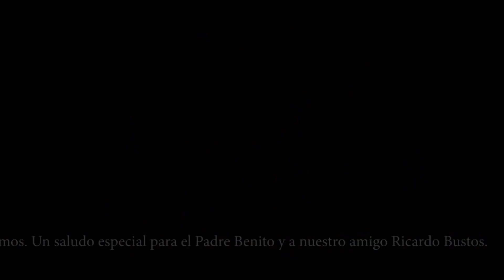Getsemaní, Iglesia de la Agonía y Monte de los Olivos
Nuestro recuerdo de la visita a Israel, y con nuestro amigo y guía Ricardo visitamos la Comunidad Franciscana de la Iglesia de la Agonía y el Monte de los Olivos.